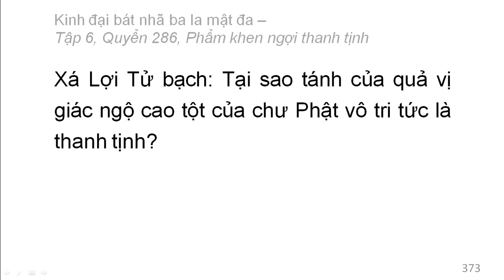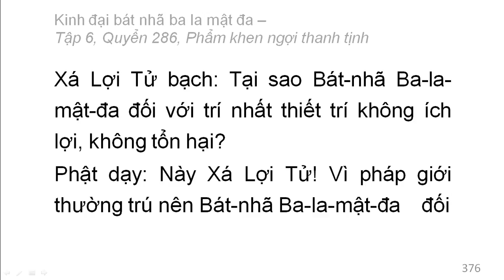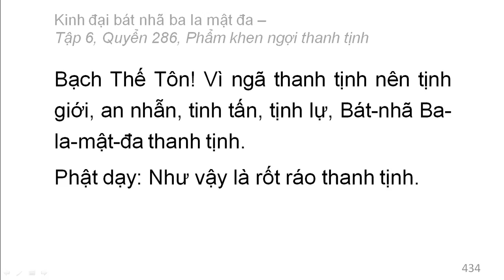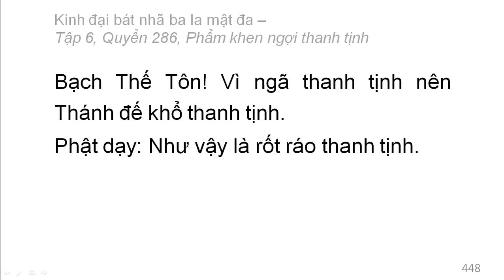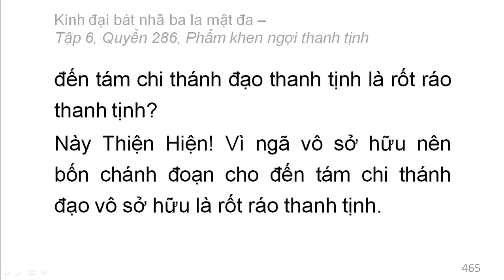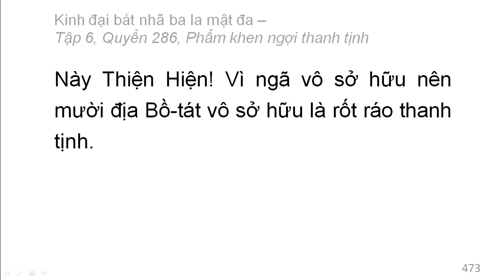600 quyển Kinh Đại Bát Nhã Ba La Mật Đa: Quyển .../600 (tiếp) (đọc lần 2)